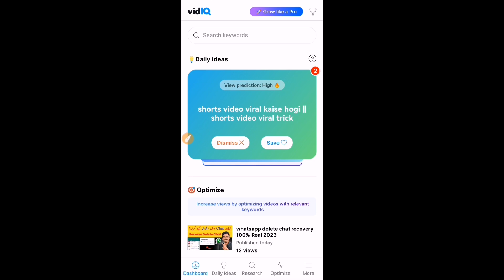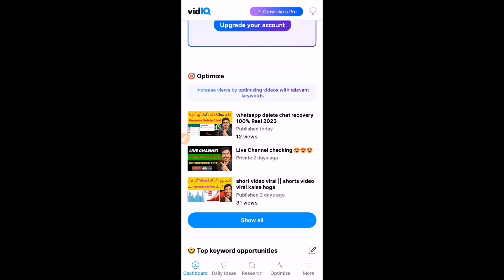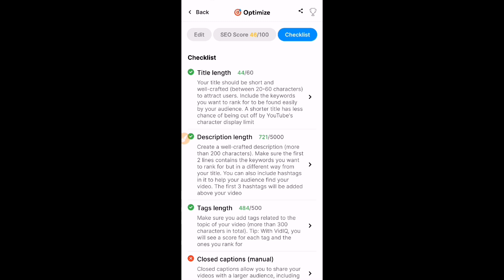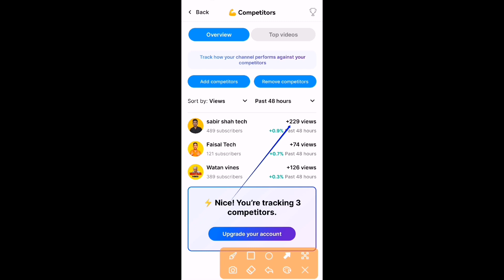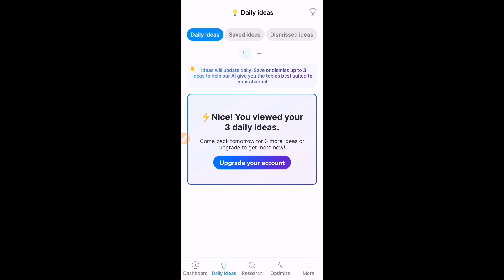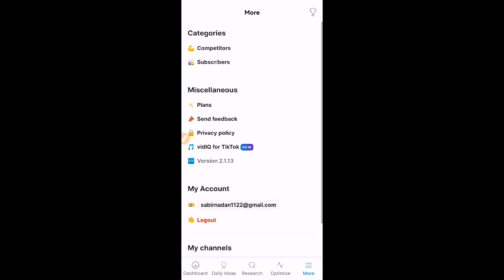Unbelievable Results: How to Achieve a Perfect Score on vidiq in 2023!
In this video, we're going to teach you how to get a vidiq 100% score!

This tutorial will teach you everything you need to know about how to get a vidiq 100% score, so that you can rank higher in search engines. We'll cover everything from site design to copywriting to SEO, so that you can create a website that ranks high in search engines.

If you're looking to improve your website's SEO, then this is the video for you! Watch and learn how to get a vidiq 100% score and rank higher in search engines!

vidiq tutorial
seo tutorial
how to vidiq seo score tutorial
vidiq 100% score tutorial
vidiq bulk seo
,english grammar tutorial
tutorial
what is vidiq telugu
vidiq seo score
how to get 100% vidiq score,
how to make future bass
vidiq seo score 100
bulk seo vidiq
how to color correct two cameras
tutorial de seo
vidiq 100% score 2023
seo tools
vidiq app